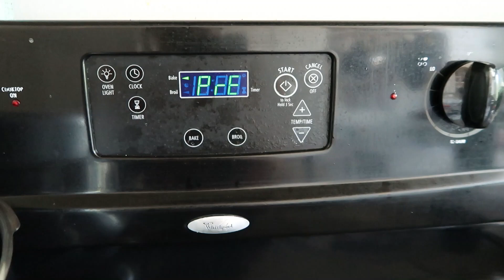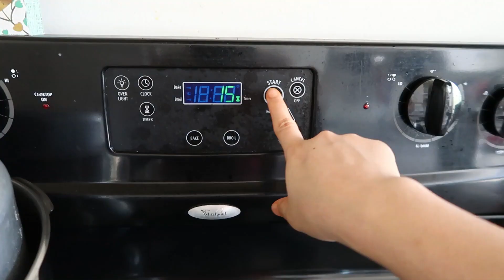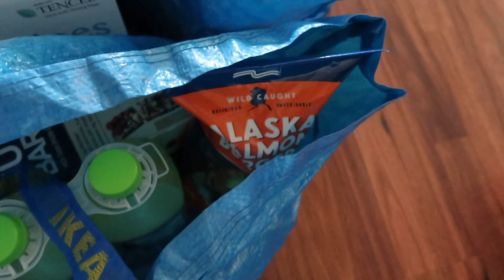How to make Tandoori chicken in the oven 🍗আজ আমাদের লাভবাড্ পাখিটি খাচা খুলে উরে গেলো😭💔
ফাহিমের ফানি বাংলা 🤣 Falls off the bones Tandoori chicken | How to make chicken tandoori without tandoori at home in the oven | Momlife | Bangladeshi vlog | Desi Cali life with jaz |

As salamualikum beautiful people. Glad you found me and my videos on YouTube. No matter whether you are new or old to my channel, a big virtual hug to you and WELCOME to the family "Desi Cali Life With Jaz".
We will always try to bring something new for you all. Love you all.Stay safe ,blessed,kind and happy 💖

A little about me; Hi,My name is Jasmin Jui.Friends & family calls me Jui/ Jaz.I'm a Bangladeshi(Desi)daughter/girl/mom/wife,Living in California(Cali).That's where My channel got the name from Desi Cali Life With Jaz.I'm a Lifestyle Vlogger,trying my best to follow my passion/heart.I'm not a close thing of being Perfect,but I try my best being Human,Humble,Kind.I'm fun,witty,resonable,friendly,dorky,emotional...a lot of things,whatever i'm,i can only be real.My Family is my World and I welcome u with open Heart.If you r reading this i'm glad we met💖